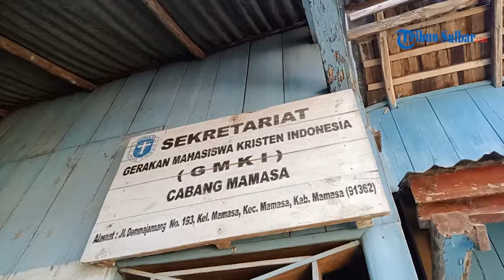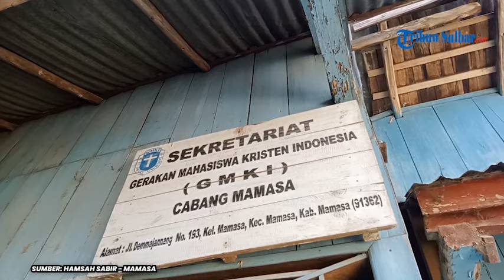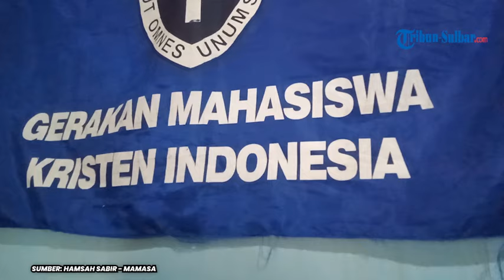Beredar Petisi Pendeta-Pendeta GTM Cabut Dukungan ke Pj Bupati Mamasa, Benarkah?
Dalam petisi yang beredar di beberapa grub WhatsApp tersebut, nampak puluhan tandatangan beberapa pendeta.

Artikel ini telah tayang di Tribunsulbar.com dengan judul Beredar Petisi Pendeta-Pendeta GTM Cabut Dukungan ke Pj Bupati Mamasa, Benarkah?,
Penulis: Hamsah Sabir | Editor: Nurhadi Hasbi